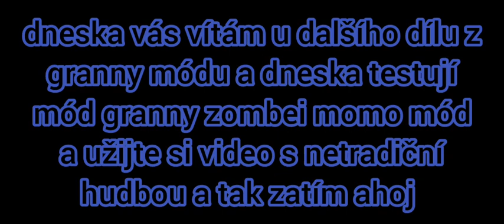testují granny zombei momo mód